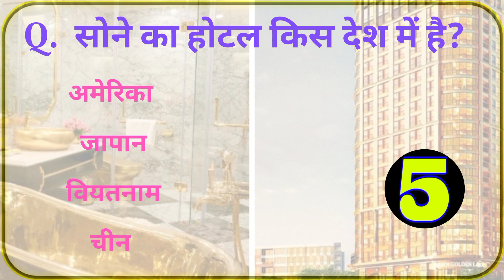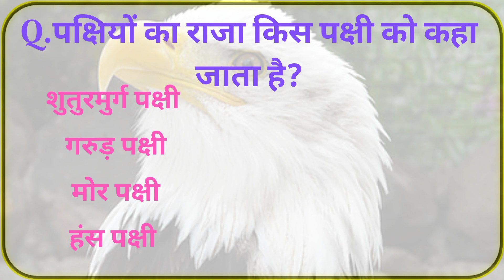GK || GK Question And Answer || GK Quiz In Hindi|| H7 GK | Part-9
GK study | GK today| gk video | GK questions | GK quiz | GK in Hindi | GK shorts

GK study | GK today| gk video | GK question | GK quiz | GK in Hindi | ‎@brgkstudy5858  @futuretakgk

1. gk
2. gk question answer
3. gk ke sawal intresting gk
4. intresting Knowledge
5. GK questions
6. GK in Hindi
7. interesting knowledge videos in hindi
8. interesting videos
9. Drishti gk
10. interesting gk questions
11. interesting gk questions and answers in hindi
12. gk questions and answers in hindi
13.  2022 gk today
14. gktoday hindi
15. GK Drishti
16. general knowledge hindi
17. interesting general knowledge facts
18. interesting general knowledge questions and answers
19. intrseting samanya gyan
20. interesting videos
21. gk quiz
22. gk quiz in हिंदी
23. महत्वपूर्ण gk प्रश्न
24. adbhut knowledge in hindi
25. सामान्य ज्ञान
26. सामान्य ज्ञान जीके
27. gk gs in hindi
28. lucent gk gs in hindi 2022
29. general knowledge 2022
30. ssc mts gk
31. Lucent GK
32. लुसेंट जीके
33. लुसेंट सामान्य ज्ञान
34. Lucent Samanya Gyan
35. Lucent Samanya Gyan ke
36. Samanya Gyan Lucent
37. GK Lucent
38. Lucent gk 2022
39. Lucent Samanya Gyan 2022
40. Lucent GK question answer
41. GK video
42. Important GK question answers
43. Important GK
44. Most brilliant answer of UPSC IPS IAS interview
45. GK for competitive exam
46. Competitive exam GK
47. GK question answers in Hindi
48. IAS IPS interview question answer
49. IAS interview question
50. IPS interview question
51. Objective GK
52. Objective GK question answers
53. GK Study adda
54. GK Study Point
55. Target GK Study
56. GK afroz
57. Khansar
58. Khansir
59. Education
60. Knowledge
61. Gyan
62. GK knowledge
63. GK Gyan
64. Short trick GK
65. Tricky gk
66. GK ke sawal
67. GK sawal jawab
68. Bharat gk
69. Hindustan gk
70. World GK
71. GK fact
72. GK fact in Hindi
73. Amazing GK
74. ssc mts gk question
75. ssc mts gk question 2022
76. ssc mts gk gs question
77. ssc gd gk gs question 2022
78. ssc gd gk gs question in hindi
79. ssc chsl gk
80. ssc chsl gk gs
81. ssc cgl gk
82. indian army gk gs
83. indian army clerk gk gs
84. indian army gk
85. navy gk questions
86. airforce y group gk questions
87. airforce y group ka gk question
88. up police gk
89. up police gk gs
90. hindustan gk
91. bharat gk gs
92.
93. GK GS 2022
94. जीके
95. gk gs
96. gk gs question
97. gk gs ssc
98. ssc gd gk gs
99. gs | gk gs group d
100. lucent gk gs
101. gk gs | gk gs railway
102. rrb ntpc gk gs ||one liner gk gs
103. trick for gk gs
104. gk gs live class
105. gk gs preparation
106. group d gk gs
107. gs trick
108. gs study
109. competitive exam gk gs
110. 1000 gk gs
111. ssc gd gk gs classes
112. gs live class
113. ssc gd gk gs question
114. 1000 gk gs question
115. gk gs test
116. up si gk gs
117. railway group d gk gs
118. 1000 gk gs lucent part 1
119. general knowledge
120. general knowledge quiz
121. general knowledge 2022
122. kids general knowledge quiz
123. general knowledge questions
124. general knowledge questions and answers
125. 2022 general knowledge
126. general knowledge for kids
127. general knowledge in hindi
128. general knowledge ke question
129.  competitive general knowledge
130. general knowledge questions with answers
131. india general knowledge
132. hindi general knowledge
133. basic general knowledge
134. general knoeledge
135. children general knowledge
136. free general knowledge quiz
137. samanya gyan
138. samanya gyan gk
139. Target GK study
141. gk samanya gyan
142. samanya gyan 2022
143. samanya gyan ke question
144. samanya gyan 2020
145. samanya gyan lucent
146. samanya gyan prashn
147. samanya gyan darpan
148. Samanya Gyan 2022
149. samanya gyan ke prashn
150. samanya vigyan | nepali samanya
151. Loksewa samanya gyan
152. gk samanya gayan
153. hindi samanya gyan 2022
154. samanya gyan gk questions

TOP 20 Gk Questions And Answers | Gk Quiz | Gk Ke Sawal | Gk Question | Gk Wala Chandan |

Hindi GK || General Knowledge || Gk Questions And Answers || Gk Quiz In Hindi ||

Most Brilliant Answer Of UPSC, IPS, IAS Interview Questions | Gk in Hindi | Paheliyan | GK 🔥 Paheli

GK Question || GK In Hindi || GK Question and Answer || GK Quiz || Future Tak GK ||

GK Top 15 questions | GK question and answers | General knowledge | GK quiz | GK | GK TAK